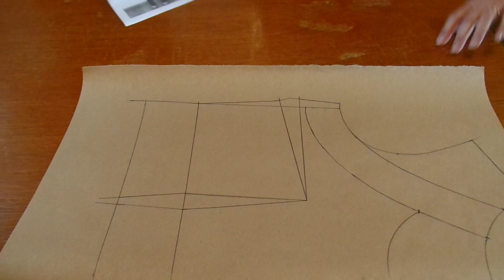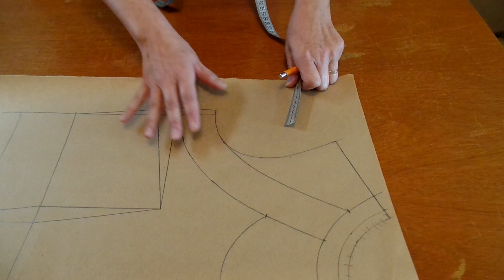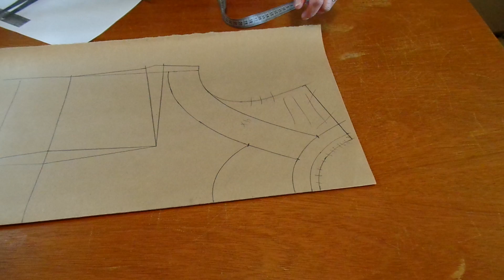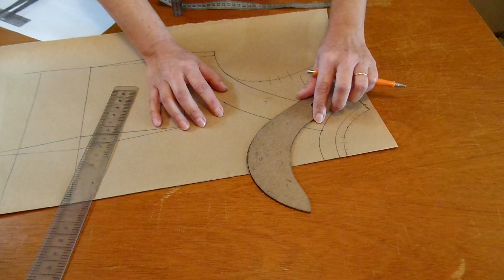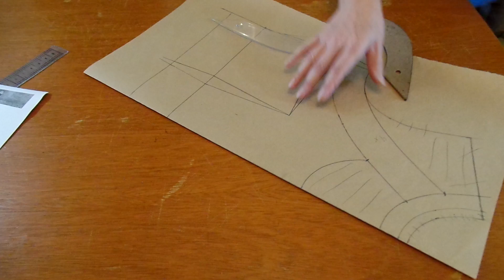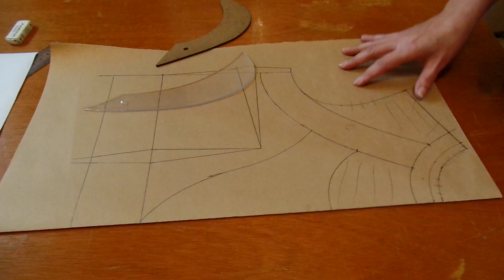Continuação da modelagem, blusa pra macacão parte 3. Aula 130